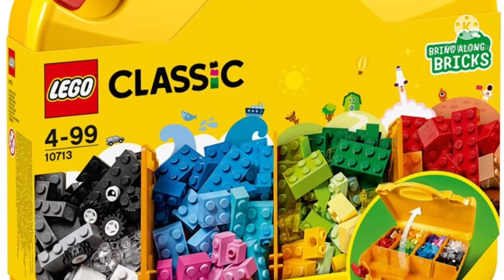Building blocks for sensory skills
Good builiding block sets for sensory and motor skills. please click on the links to find.

mrudulasmiley

Builiding blocks links

Toy shine building blocks

Adichai building blocks

Fratelli building blocks

Funblastic building blocks